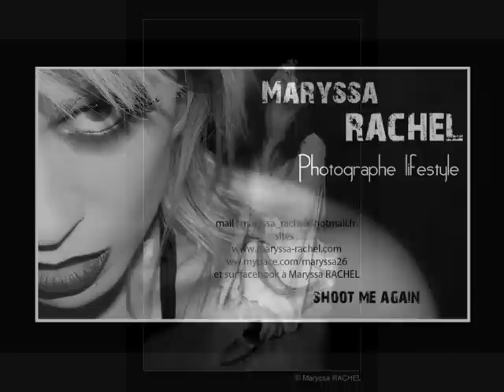cabossee.wmv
enfance...lolita, artiste comédienne - 5 ans de théatre..merci à elle